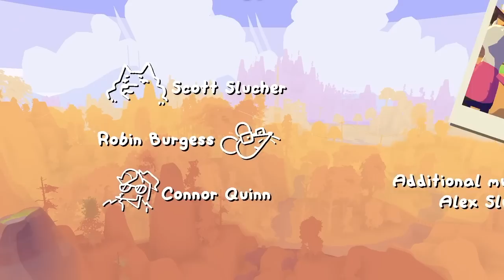Lil Gator Game - FINALE - MAXIMUM FRIENDSHIP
Our island kingdom is nearly complete! Almost time to show it off...

_______▼ PLAYLIST ▼_______

________▼ TWITCH ▼_________

________▼ LINKS ▼_________

_______▼ CREDITS ▼________

________▼ MUSIC ▼_________